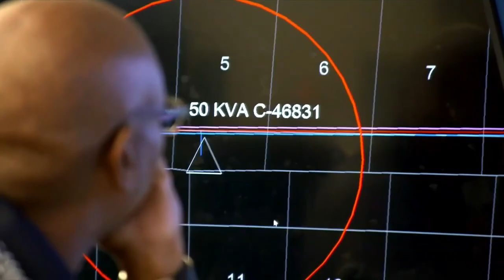#10 TCU vs Oklahoma State | Women Soccer Oct 13,2022